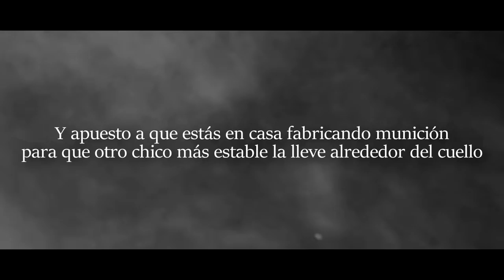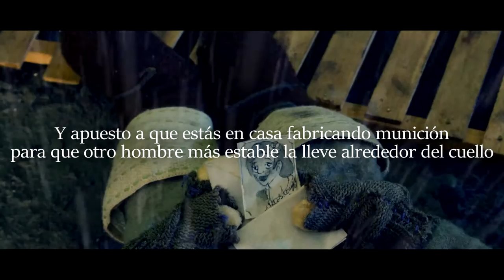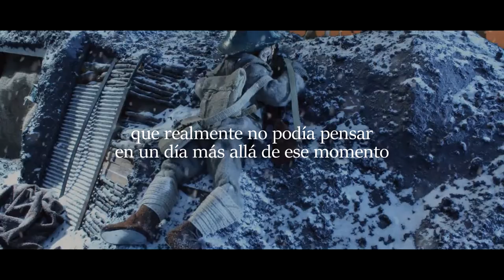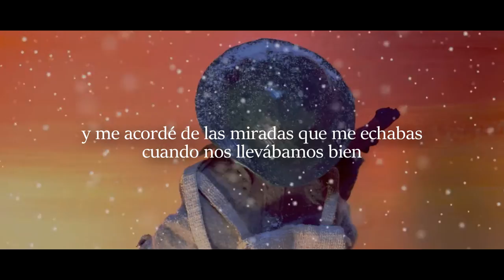Belle & Sebastian - I Fought in a War (subtítulos español)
Canción de Belle and Sebastian incluida en su disco "Fold Your Hands Child, You Walk Like a Peasant" (2000), traducida y subtitulada en castellano.

La animación se titula: A War to End No Wars - A WWI Animated Short

LETRA:
I fought in a war
And I left my friends behind me
To go looking for the enemy
And it wasn't very long
Before I would stand
With another boy in front of me
And a corpse that just fell into me
With the bullets flying 'round

And I reminded myself of the words you said
When we were getting on
And I bet you're making shells back home
For a steady boy to wear
'Round his neck
Well, it won't hurt to think of you
As if you're waiting for this letter to arrive
Because I'll be here quite a while

Before I found out
That the sickness there ahead of me
Went beyond the bedsit infamy
Of the decade gone before

I reminded myself of the words you said
For a steady man to wear
'Round his neck

I didn't know where it would end
It stretched before me infinitely
I couldn't really think
Of a day beyond now
Keep your head down, pal, there's trouble plenty
In this hour, this day
I can see hope, I can see light

I reminded myself of the looks you gave
I bet you're making shells back home